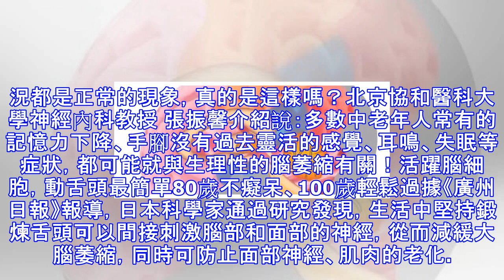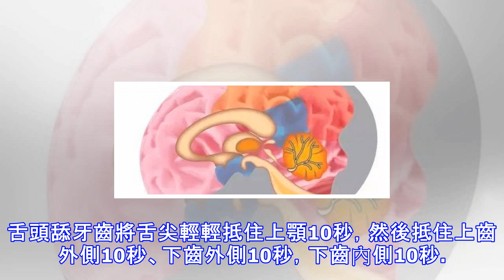震撼！腦不萎縮，80不癡呆、竟然這麼簡單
震撼！腦不萎縮，80不癡呆、竟然這麼簡單皮膚老了，會出皺紋、長老年斑，我們能看到；頭髮老了，會慢慢變白，我們也能看到；但是，大腦老了、萎縮了，如果不是去醫院檢查，我們不能直接看到！而這不能直接看到的地方，恰恰是最重要的！年紀大了記憶力就下降不是必然腦萎縮才是根源很多人以為年紀慢慢大了，以為出現一些個什麼記不住事、總忘東西放哪兒、手腳不靈活、失眠、頭暈、步履蹣跚、反應遲鈍的情況都是正常的現象，真的是這樣嗎？北京協和醫科大學神經內科教授 張振馨介紹說：多數中老年人常有的記憶力下降、手腳沒有過去靈活的感覺、耳鳴、失眠等症狀，都可能就與生理性的腦萎縮有關！活躍腦細胞，動舌頭最簡單80歲不癡呆、100歲...